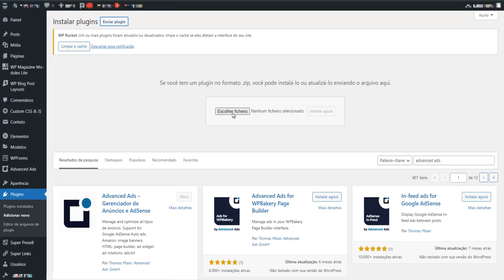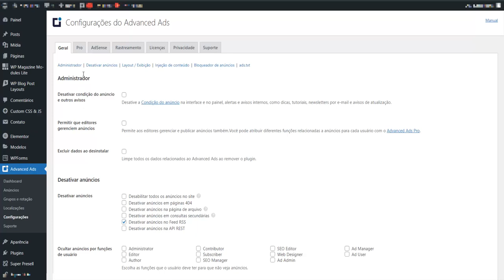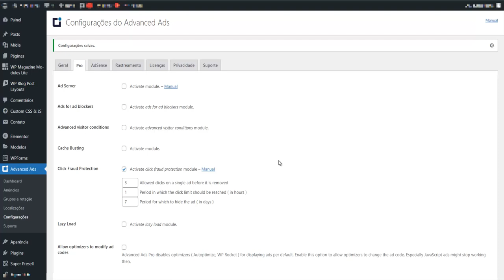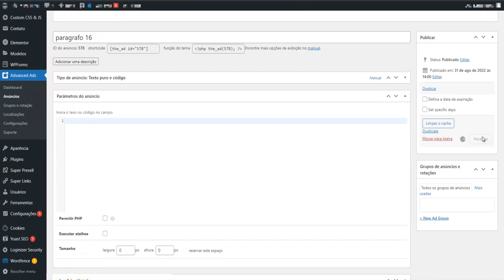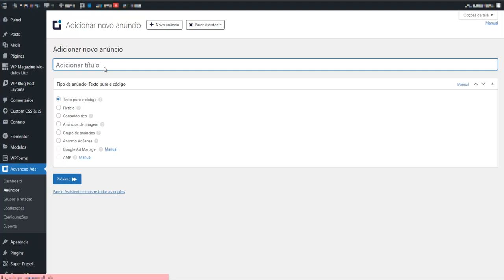ADVANCED ADS PRO: Proteja seu Blog com Adsense [CLICK FRAUD PROTECTION] Tutorial como Ativar 2022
Nesse vídeo vou te ensinar como se proteger contra cliques inválidos e cliques para lhe prejudicar, se você tem blog ou sites com Google adsense você deve usar o click fraud protection do advanced ads pro.
👉Receba meus vídeos e dicas de primeira mão no grupo vip

A fraude de cliques está acontecendo quando alguém clica em um anúncio que não está interessado em seu conteúdo, enquanto na outra ponta, um anunciante está pagando por esse clique.

Você pode imaginar que redes de anúncios, como o AdSense, ou clientes que compram espaço publicitário em seu site podem ter problemas com isso.

O advanced ads pro tem o recurso Click Fraud Protection para resolver esse problema.

Por que você precisa de proteção contra fraudes de cliques?

A fraude de cliques tem duas faces. Primeiro, quando alguém “amigável” clica nesses anúncios para lhe fazer um favor.

Em segundo lugar, um concorrente pode clicar em seus anúncios para levantar uma bandeira vermelha com as redes de anúncios ou clientes e fazer com que você seja banido.

Além disso, também pode acontecer de você clicar com muita frequência nesses anúncios.

Muitas redes de anúncios têm sua proteção e podem diminuir a quantidade de receita gerada por esses  cliques inválidos. Outros podem parar de trabalhar com você.

O princípio do advanced ads pro com o click fraud é te da proteção contra fraudes de cliques é ocultar todos os anúncios de um visitante suspeito de clicar neles com muita frequência.

Assim que um visitante atingir o limite de cliques definido para um dos anúncios, o Advanced Ads removerá TODOS os anúncios desse visitante.

O Advanced Ads Pro  tem proteção global contra fraudes de cliques. Você pode encontrar e ativar este módulo em  Anúncios avançados, depois em Configurações e clicar na aba Pro.

Defina as opções básicas:
O número de cliques por anúncio antes de ser ocultado.
O período em que um visitante atinge o limite de cliques antes que o anúncio desapareça.
Quantos dias um usuário não deve ver o anúncio após clicar com muita frequência.

A proteção global contra fraudes de cliques funciona para anúncios do AdSense incorporados manualmente e anúncios automáticos do Google AdSense.

Um comportamento específico aqui diz respeito ao formato de anúncio âncora dos anúncios automáticos.

Quando os usuários clicam no botão para retirar ou fechar os anúncios âncora, os anúncios avançados contam esses cliques como cliques no anúncio.

Assim, eles também podem acionar a proteção contra fraudes de cliques.